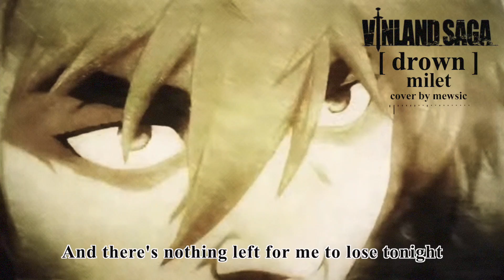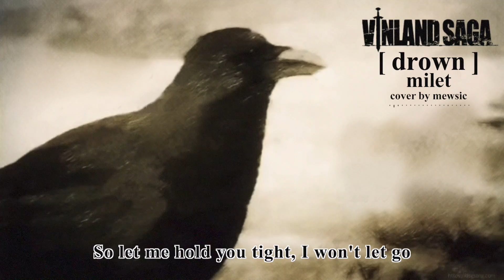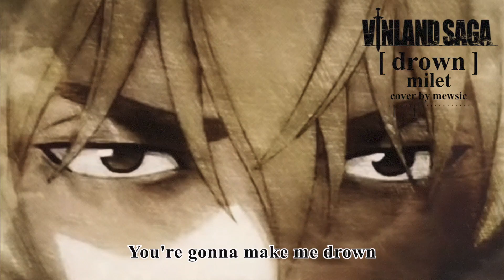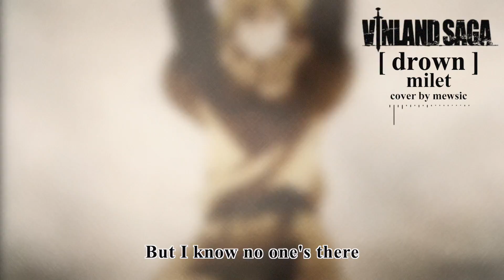【mew】"Drown" full ver by milet ║ Vinland Saga ED 2 ║ ENGLISH Cover & Lyrics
This is my full English cover of drown, the ED 2 of Vinland Saga by milet!

Thanks to my Patrons for voting for this one! ♡ I'm SO excited to redo this cover and had so much fun working on it again  - I think my original ones is quite outdated in terms of vocals and mixing so I'm excited to give it another shot ^^)/ And this song has everything I love - Vinland Saga, sweet beats and MILETS INCREDIBLE VOICE AAAAA

But if you want to support my music even more, I'd be so grateful!!!

Serge
DanGarlockMusic
Corey Urie
Kizu
Darrastan

► CREDITS:
Song: drown
Artist: milet
Anime: Vinland Saga ED2  / ヴィンランド・サガ
Vocals / Lyrics / Instrumental / Mix / Video: supヽ(・v・)ﾉ
Image: from original ED

► LYRICS:
Feeling like I'm almost there, but I'm not
A silence blowing in this scene covered in bones
A sound that I just can't erase or forget
But I can't return since it still hasn't ended yet…

I see the same colours inside your eyes
But when I take a breath, I lose the light

You’re gonna make me go
You’re gonna make me drown
And there's nothing left for me to lose tonight
No, I don’t want it
But I know no one's there

I'll go in between what's left…

Feeling like I'm living in your shadows
I'm covered in these shallow wounds filled with sorrow
I'm stranded carrying this rusty knife
All alone, on my own, and no one will ever know my strife

So let me hold you tight, I won't let go
I'll watch you take a breath, then swim alone

But I'll keep on fighting for the answer now

I know no one's there
I'll stay, I'll stay

(I will stay right here)

I'll go in between what's left… z